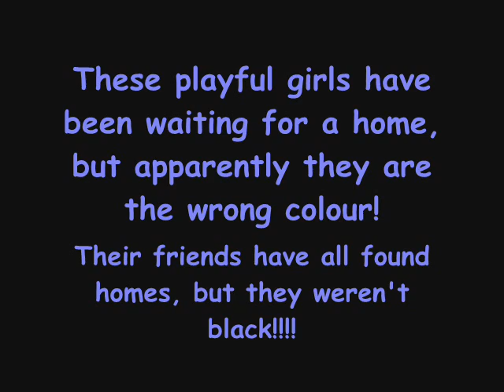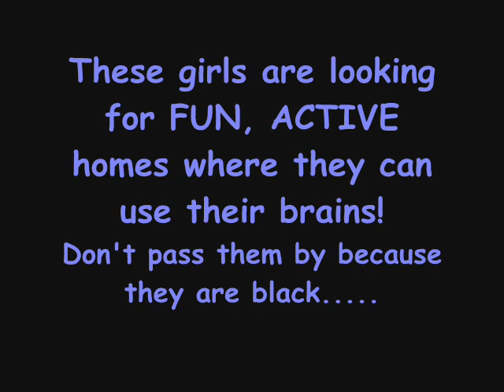Willowmena and Pippin the movie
2 Collie x puppies that have been waiting for a new home at Many Tears.